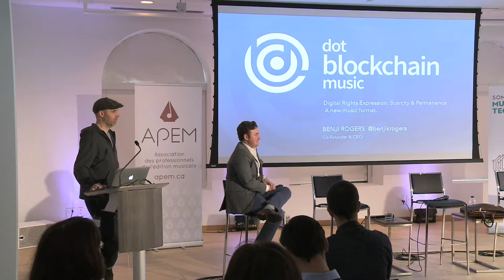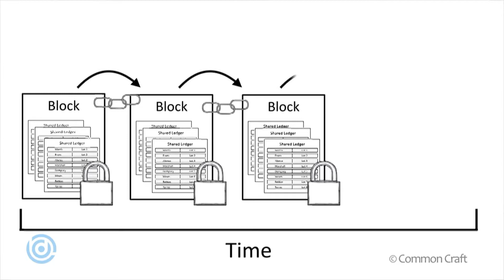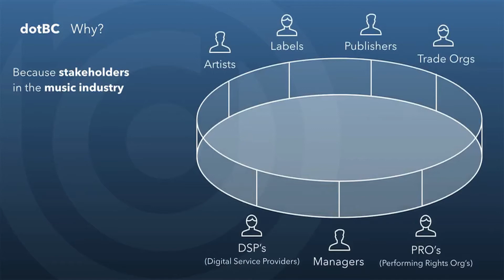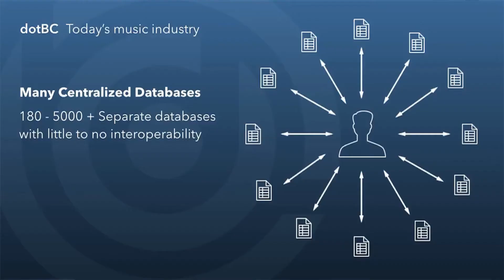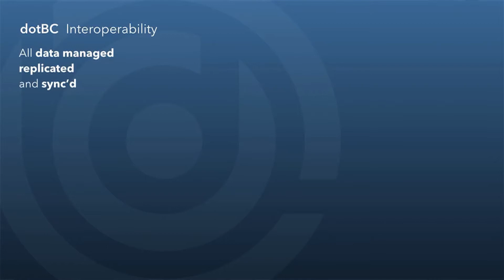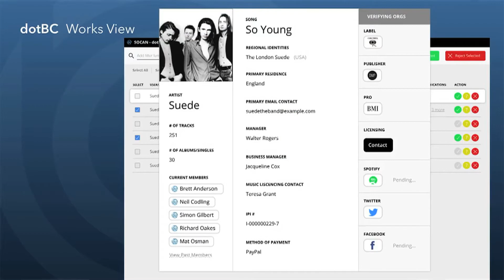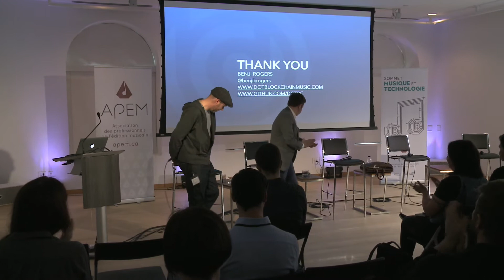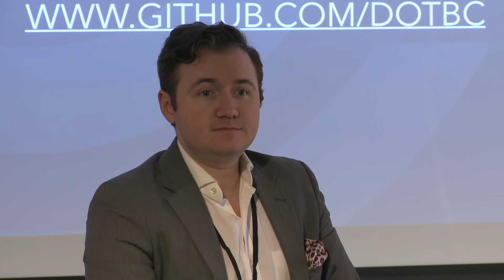Sommet musique et technologie 2017 : Blockchain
Conférenciers : Joe Conyers III (Downtown Music Publishing) et Benji Rogers (Dot Blockchain Music)

Au cours des derniers mois, le blockchain (chaîne de blocs) a attiré beaucoup d’attention lors de différentes conférences internationales sur la musique. Cette présentation permettra de savoir ce qu’est la technologie blockchain et comment elle pourrait être utile aux éditeurs de musique et autres intervenants de l’industrie.

Conférence présentée en anglais.

Animatrice du Sommet musique et technologie : Catherine Mathys (Radio-Canada)